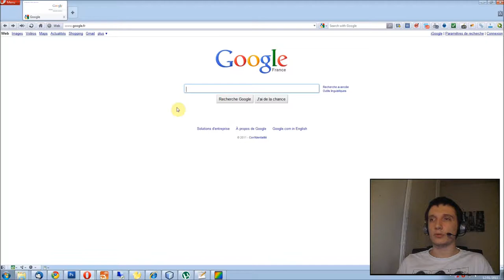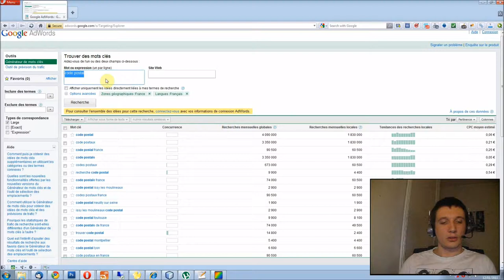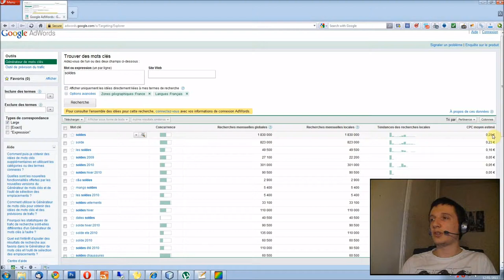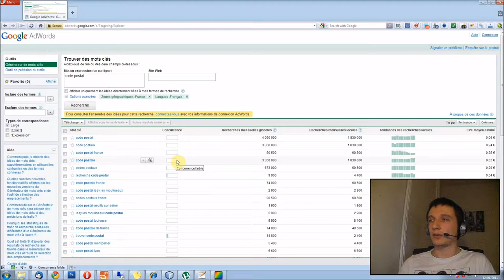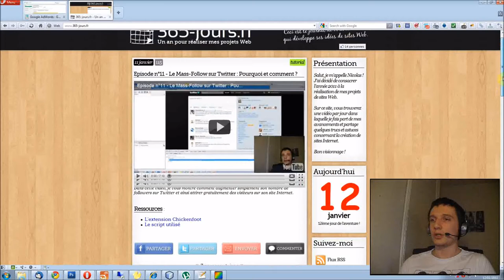Comment trouver les meilleurs mots cle pour votre site internet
Pour référencer correctement votre site web, la recherche des mots-clés pertinents est une étape incontournable , Vous devez absolument trouver les requêtes des internautes susceptibles de vous apporter un maximum de trafic qualifié.